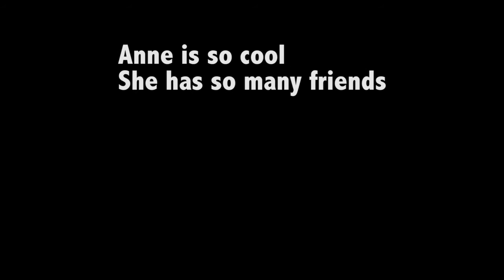Getting Into a Circus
I lied to you.
Also, find the latest tips on how to join a circus team.